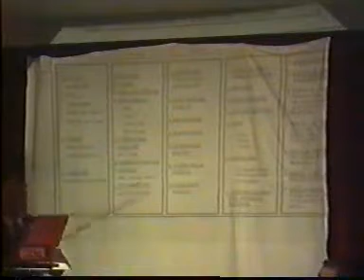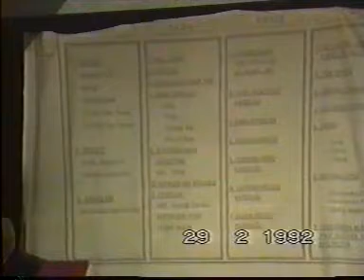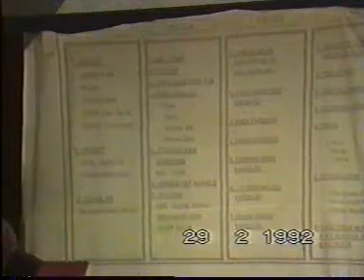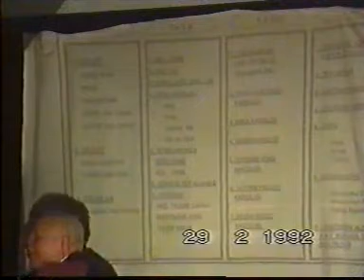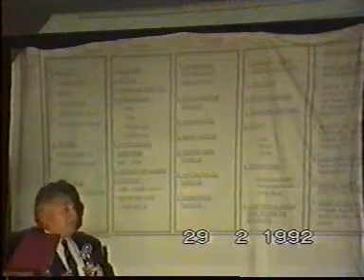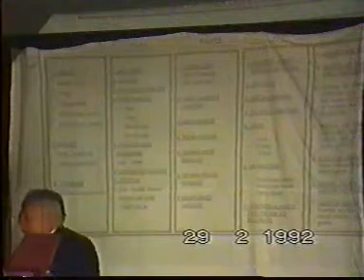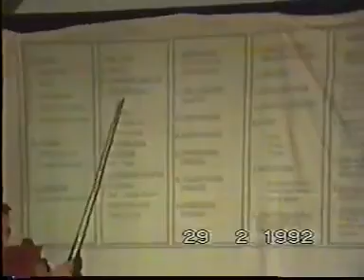"Gel Buraya Mersinli Hasan. Otur Şuraya!" Erbakan Hoca 1992 Mersin